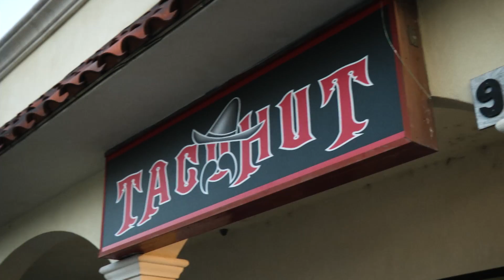Taco Hut | Morongo Taco Festival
Morongo Taco Festival
$2 Tacos From Over 20 of SoCal's Best Chefs

Noon - 6pm
Morongo Outdoor Pavilion
Tickets $10 | Tacos $2 each

HIGHLIGHTS

​Lucha Libre Wrestling
Social Media Photo Contest
Live Music Stage
Chihuahua Beauty Pageant presented by the Ramona Humane Society
Interactive Photo Area
Hot Chile Pepper Eating Contest
Taco Award Presentation
Best Taco Voting and Award Presentation
Morongo Rewards Spin & Win